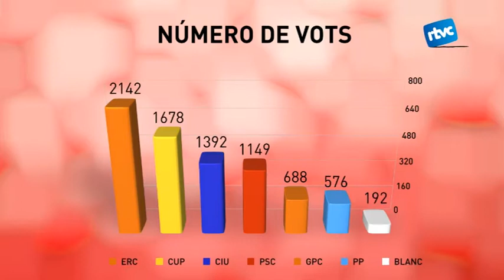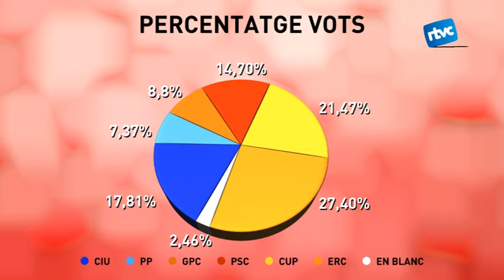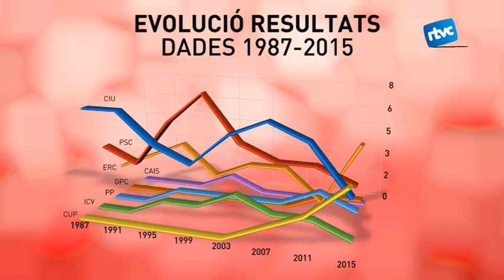ERC guanya les eleccions municipals a Cardedeu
Tomb històric a les eleccions municipals a Cardedeu. Per primera vegada a la història ERC ha estat la força més votada al nostre poble en uns comicis locals i ha obtingut 5 regidors. L''acompanya de prop i creixent amb força, la cup, que en tindrà 4. I tot plegat, al costat d'una patacada més que destacable de Convergència i unió, que ha obtingut els pitjors resultats de la seva història a Cardedeu. Analitzem tots els resultats a la seguent informació.